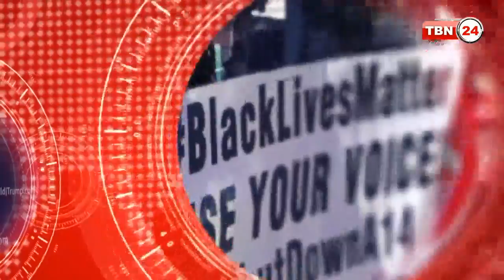TBN Analysis Episode 113